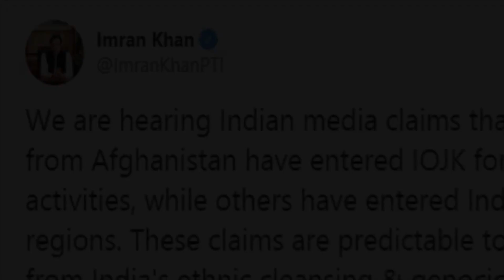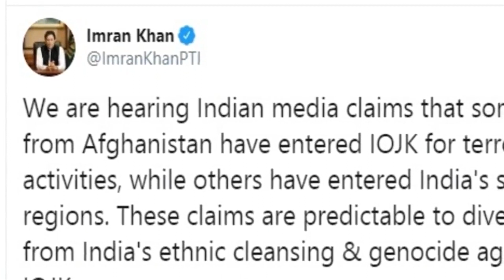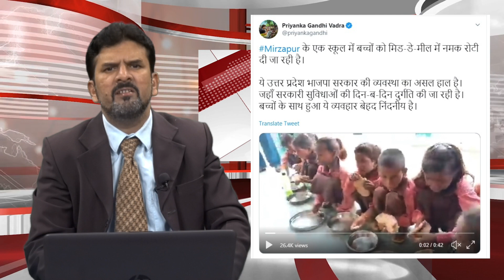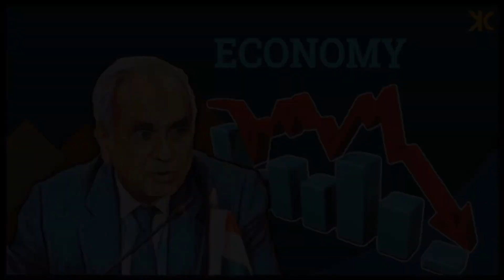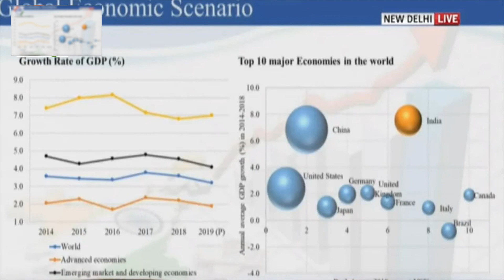23rd August News Bulletin With Editor Shaik Ahmed Ali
23rd August News Bulletin With Editor Shaik Ahmed Ali